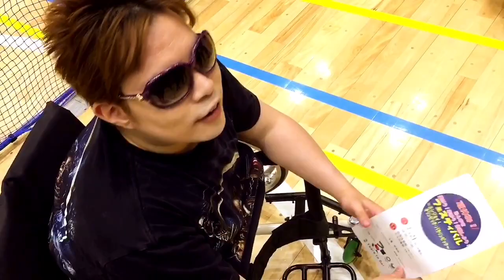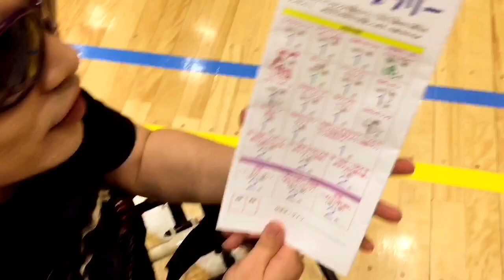車いす バスケットボール GRACE 西村先生 佐々木先生 蛭子先生 神威龍牙 masquerade MASA MANA MAYU オリンピック パラリンピック イベント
神威龍牙
Camui Ryuga

神威龍牙
CONSECRATE PROJECT

GRACE
西村先生
佐々木先生
蛭子先生
車いす バスケットボール
masquerade MASA
masquerade MANA
masquerade MAYU
イベント